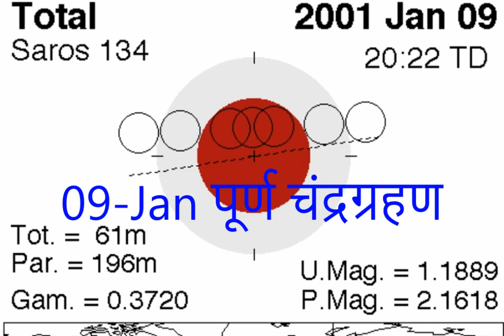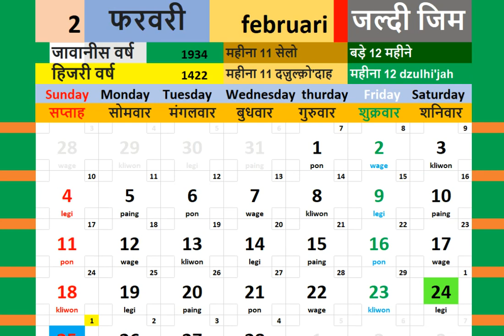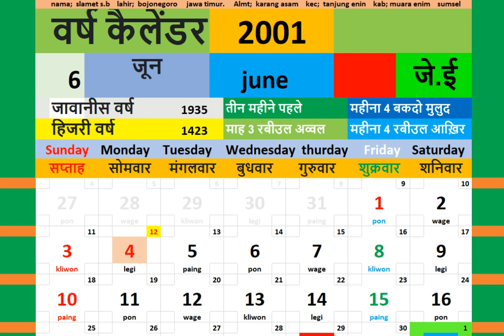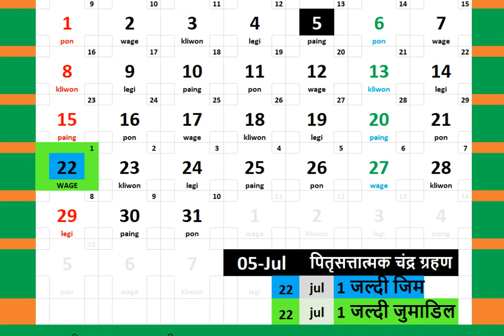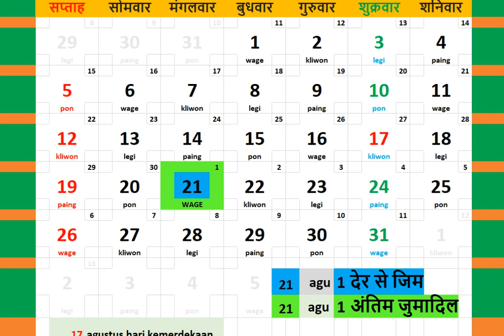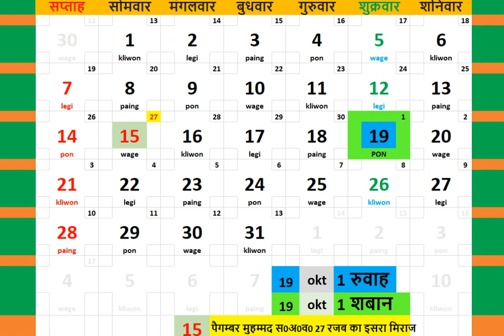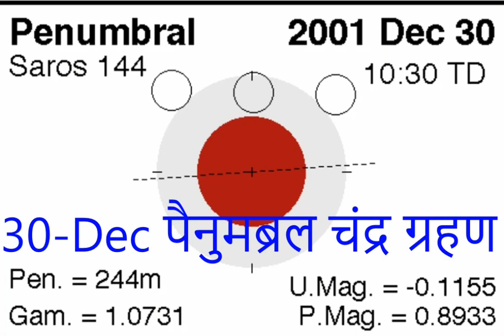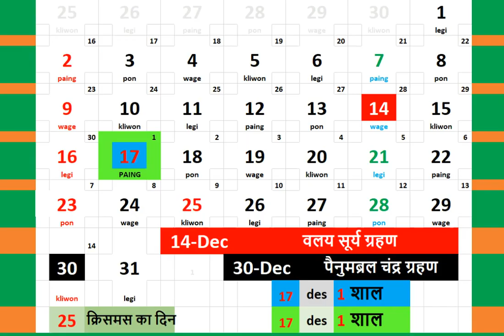2001 kailendar + duniya mein saur aur chandr grahan ka nakshader